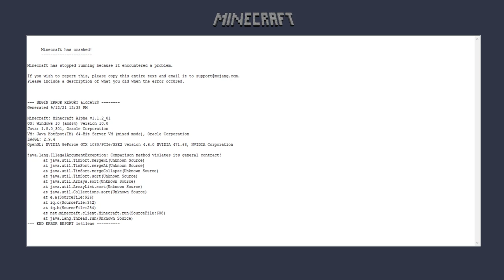Cave Gameshire SMP: (Alpha 1.1.2_01) Episode1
Hey everybody and welcome to Cave Gameshire SMP! This server will start in Minecraft Alpha and will slowly be updated to the current version of Minecraft. However, the server will update slowly over time and will be updated when all the members feel ready to update the game. The server will have no world resets, we will be staying in one world so the members can focus on long-term projects. We started playing in Alpha 1.1.2_01 on 9/12/2021.